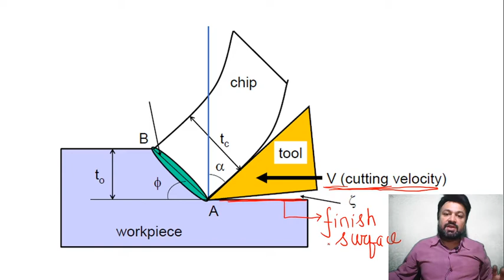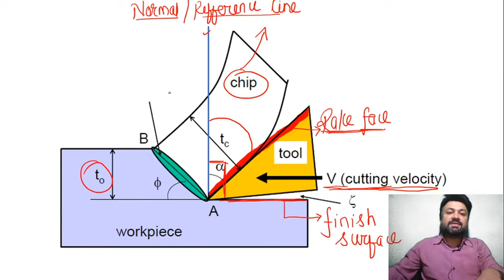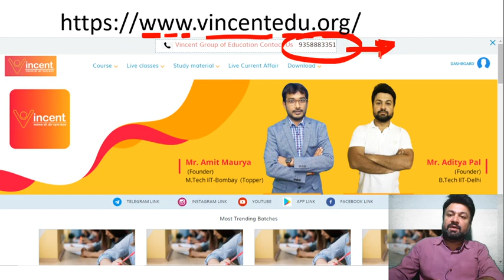Positive, Zero and negative Rake Angle‖Production Engineering‖By Aditya Pal Sir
Vincent Group (VG) for Big Dreamers

Mr. Aditya Pal and Mr. Amit Kumar Maurya started an organization named Vincent Group of Education to fulfil the dreams of millions of students who are dedicated following their dreams for clearing GATE/ESE/IRMS/SSC JEn/IIT JAM /IIT JEE & Neet exams. Mr. Amit kumar Maurya have completed their M.Tech from IIT Bombay in thermal and Fluid Engineering( With 9.2/10CPI, toppers). MR. Amit Maurya have teaching from last 8+ years  for GATE/ESE/IIT JEE/NEET across all over India. Mr. Amit have also published( writer) world top quality research papers and conferences.

Mr. Aditya Pal have completed their B.Tech from IIT-Delhi (top core branch, clear IIT-JEE) in 2011. Mr.Aditya pal have total teaching experience 10+ years in field of GATE/ESE/IIT JEE/ NEET across all over India.

The objective of their startup is to provide quality education with simplicity to the students across the nation who have big dreams.
Our mission is to make sure that we have been in a society where educational services can be accessed by any individual who have a spirit to excel in the field of education. Slowly and gradually we will be able to help each and every student who is working hard to complete their goals through education.